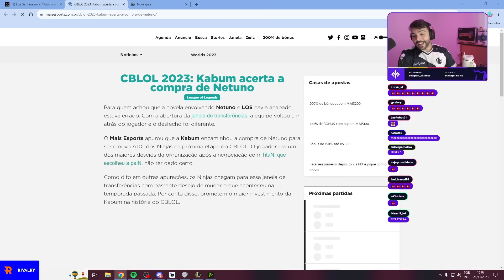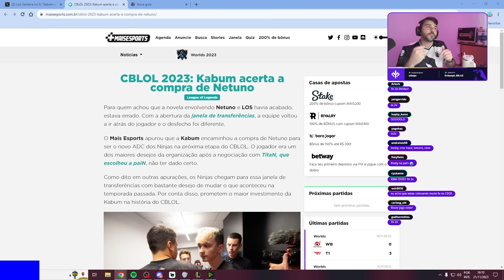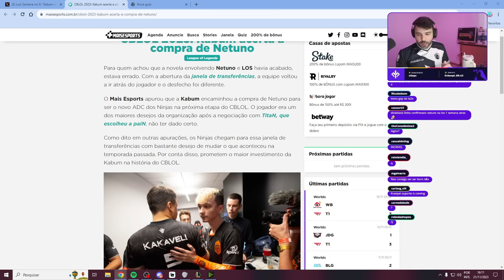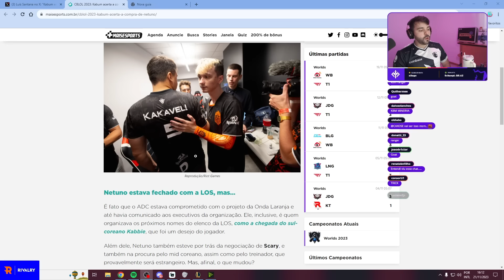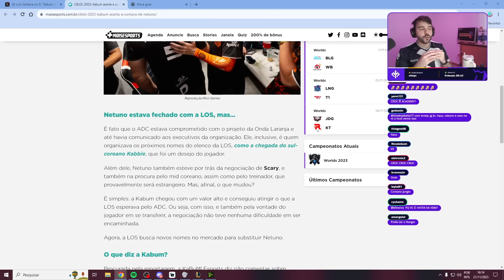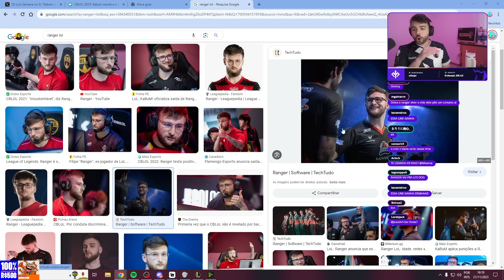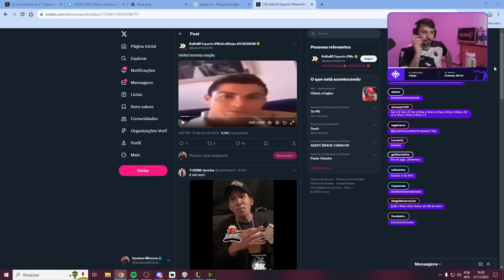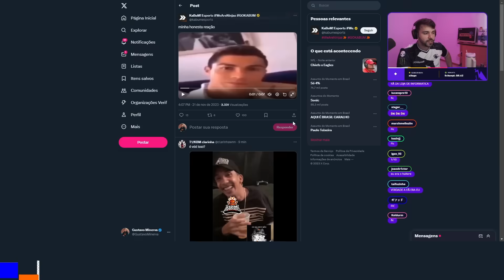🚨FECHADO! NETUNO VAI PARA A KABUM! MINERVA COMENTA SOBRE essa TRANSFERÊNCIA!